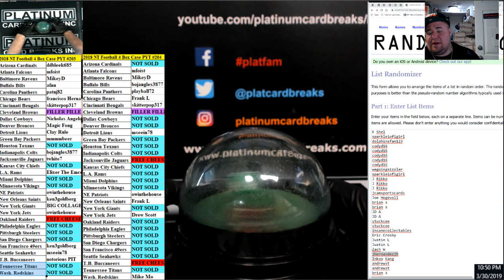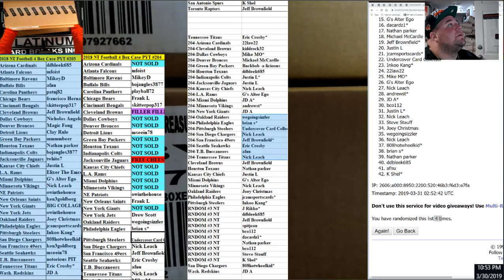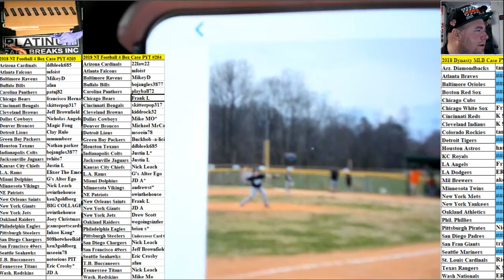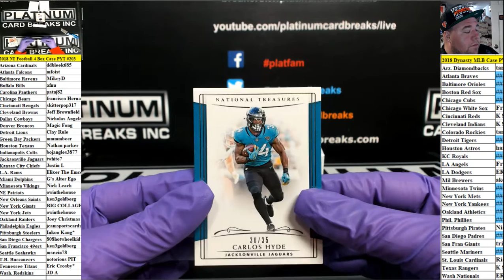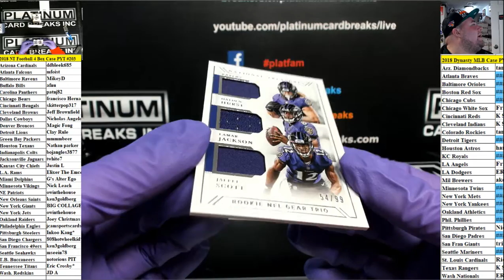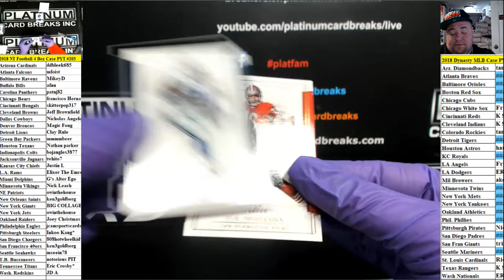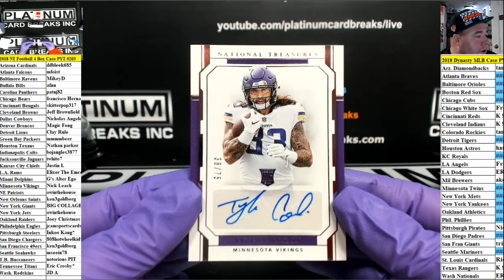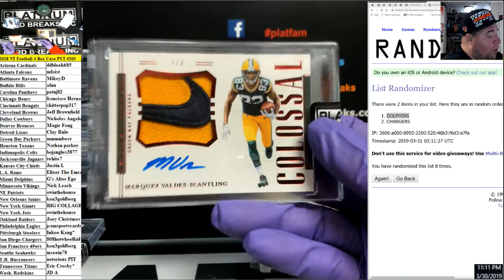2018 NT Football 4 Box Case PYT #203